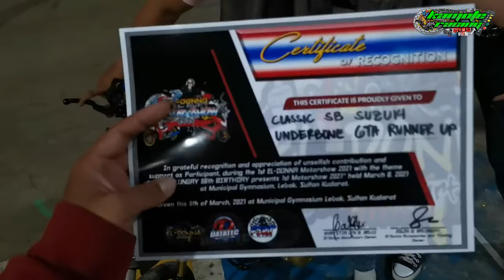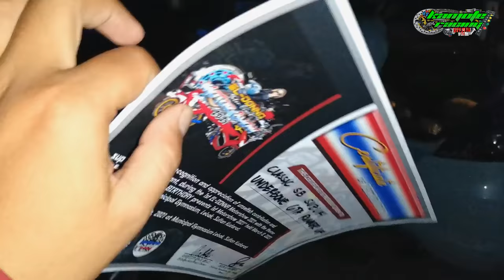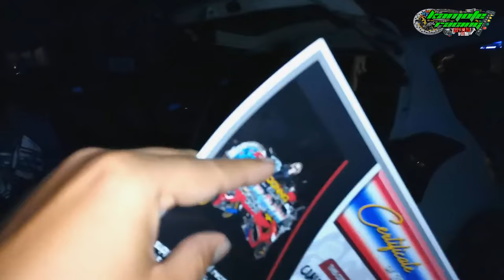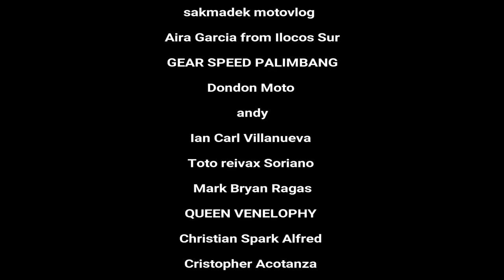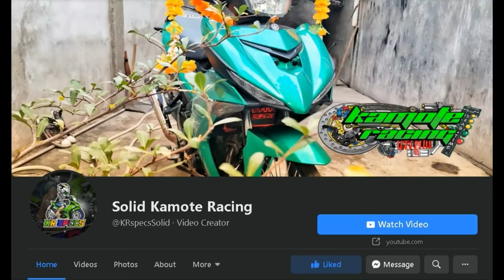LOUDEST PIPE RAMBOLAN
Jericho Cariño Official